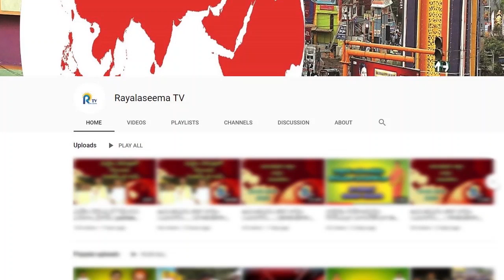ATP New Commissioner || అనంత కార్పొరేషన్ కి కొత్త కమీషనర్ || RTV NEWS